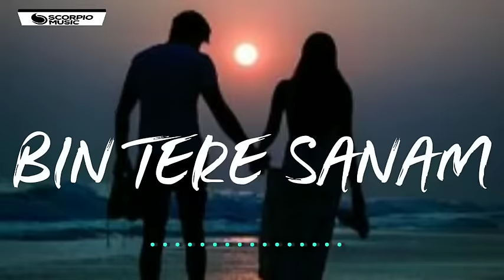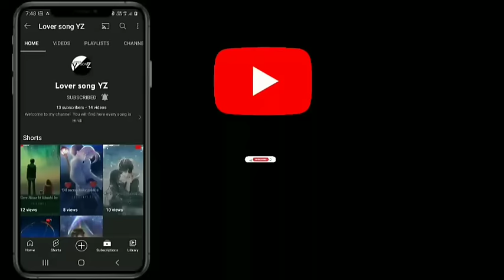BIN TERE SANAM . Official music. Udit Narayan/ kavita kirishnamuythy (Lover song YZ)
Mar mitenge hum

Aa meri zindagi

Mar mitenge hum

Aa meri zindagi

Aana hi pada sajana

Zaalim hai dil ki lagi

Mar mitenge hum

Aa meri zindagi

Ho.. aana hi pada sajana

Tere hi dum se hogi

Dil ki muraad poori

Tere bagair jaanam

Hai zindagi adhoori

Tere bagair jaanam

Hai zindagi adhoori

Aye mere hanseen

Ab na ja kahin

Aa meri zindagi

Mar mitenge hum

Aa meri zindagi

Yeh jaankar balam jee

Thaami hai teri baahein

Sehani padengi sabki

Kaanton bhari nigaahein

Sehani padengi sabki

Kaanton bhari nigaahein

Sab sahenge hum

Aur hansenge hum

Aa meri zindagi

O ho ho aana hi pada sajana

Mar mitenge hum

Aa meri zindagi

Tum ho mere to ab hai

Mausam ghulam apna

Shabnam ne likh diya hai

Phoolon pe naam apna

Mausam ghulam apna

Sun hawa yehi geet ga rahi

Aa meri zindagi

Mar mitenge hum

Aa meri zindagi